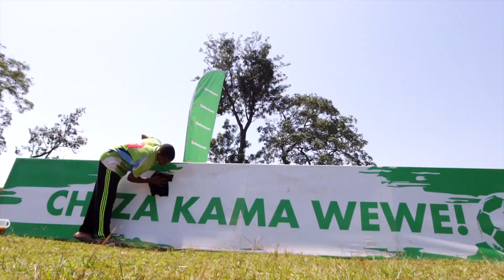Safaricom Chapa Dimba | Witness How We Provide Young Talents Like Brian Lumbasi From The Menace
🏆⚽️ From a remarkable 2-0 comeback to a triumphant penalty kick, witness how we provide young talents like Brian Lumbasi from The Menace, champions of the SafaricomChapaDimba Kakamega County Finals, with the platform to shine and leave their mark in the world of football. ⚽️